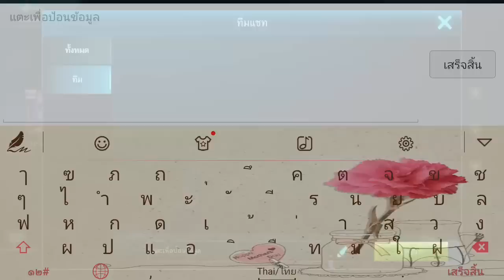Mobile legends #19 | ถ้าป้อมไม่แตก เราก็ไม่ยอม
[ SOCIALS ]
Line : Por_kittipong
ID Garena : portosunfes